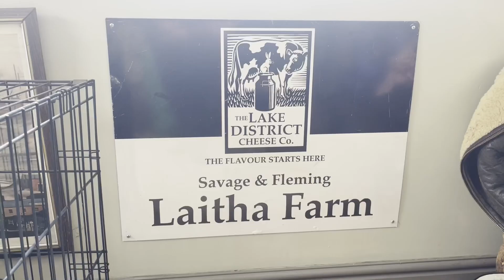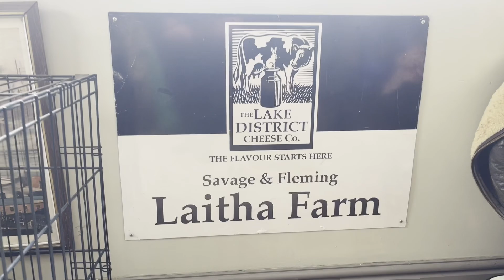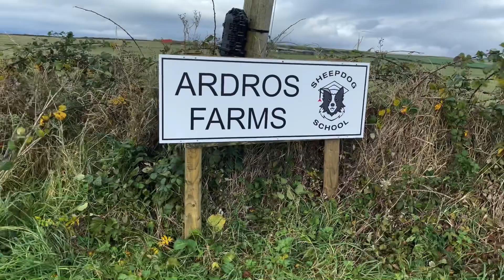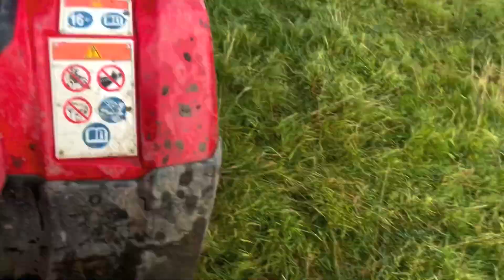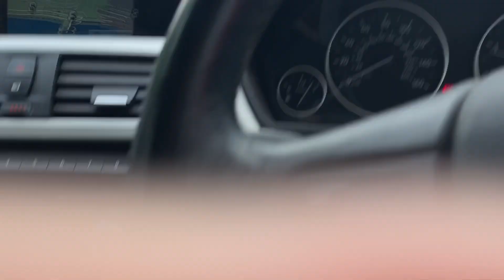Visiting @OurFarmingLife to steal the British farming award for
Absolute blast visiting Emma and Ewan on a secret mission to repatriate the digital innovator of the year award back to Lancashire. All jokes aside I went on a boat 🛶 WITH MY CAR amazed, but not nearly as amazed as I was waking up to that view WOW 🤩 thanks Lenny for giving up your bedroom. Surprise new addition to the farm team.